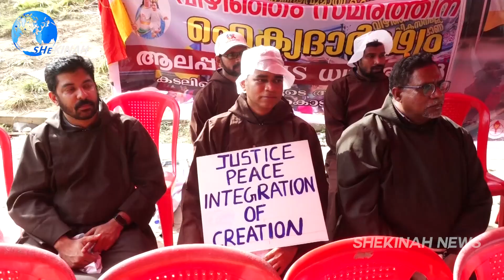ചെണ്ട മേളവുംആവേശോജ്വല മുദ്രാവാക്ക്യ ങ്ങളുമായി കാപ്പിപ്പൊടിയച്ചന്മാർ സമരപന്തലിന്റെ ഹൃദയം കവർന്നപ്പോൾ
ചെണ്ട മേളവും
ആവേശോജ്വല  മുദ്രാവാക്ക്യ ങ്ങളുമായി  കാപ്പിപ്പൊടിയച്ചന്മാർ സമരപന്തലിന്റെ ഹൃദയം  കവർന്നപ്പോൾ

Idukki Vision  Channel No:51
Bhoomika :52
Malanad Vision  :56